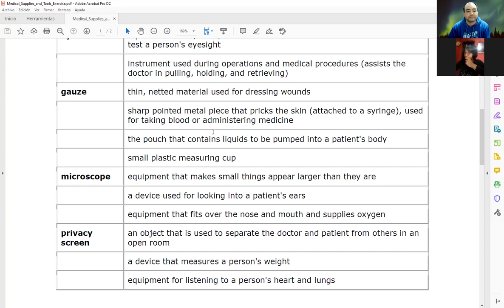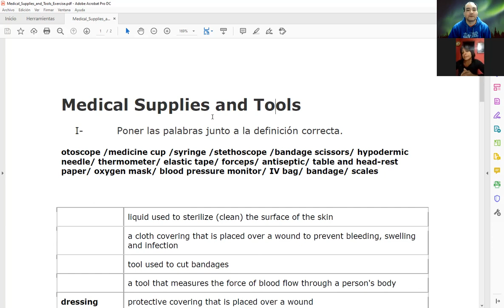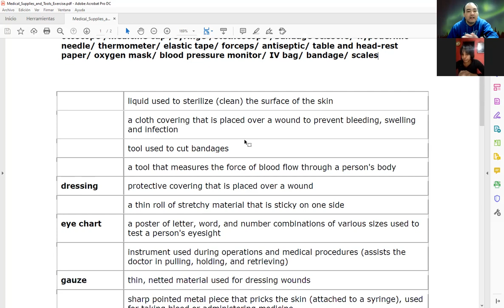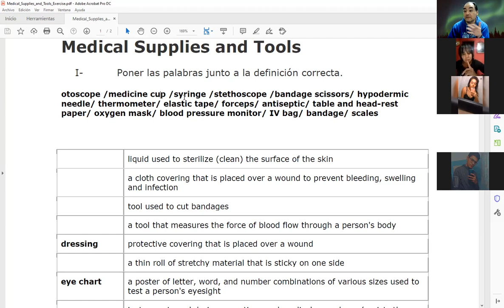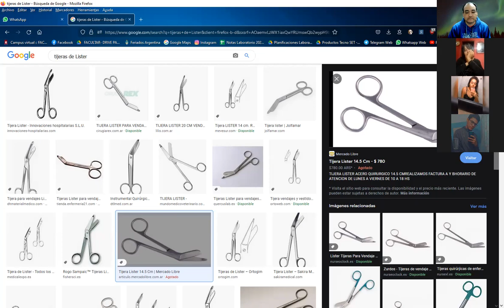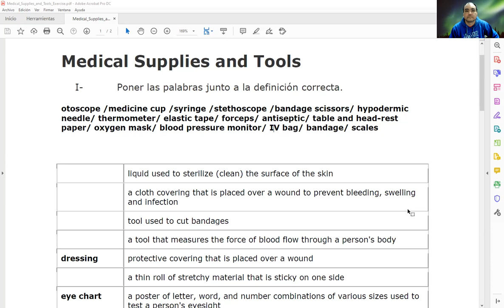Clase de Inglés de 2do año 2do cuatrimestre (TM) de Enfermería del viernes 15/10/2021 (parte 1 de 3)